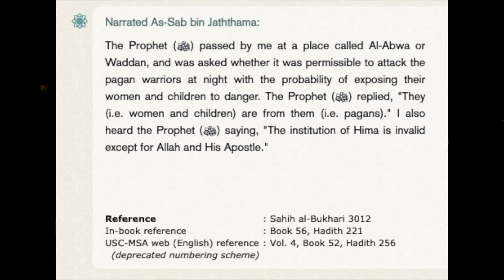"LEAVE THIS CULT" | THE BEWITCHED PROPHET | ft CAIN vs SHAMSI (full debate)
Are Hebrew Israelites racists? Does Naked mean Naked? Paperboy suggests that in Islam a Muslim can earn good deeds for killing a lizard. Cain suggests that the prophet of Islam sanctioned the killing of infidels and was bewitched, Shamsi brings 1 Samuel 3.

Abu Huraira reported Allah's Messenger (ﷺ) as saying (that he who kills a gecko) with the first stroke there are seventy rewards for him.IBN ISHAQ , SIRAT Rasul Allah

Sahih Muslim 2240 c

"From B. Zurayq: Labib b. A'sam, WHO BEWITCHED the apostle of god so that he could not come at his wives."

Hebrew Israelite_ Christian | Muslim_Christian Debate | Speakers Corner